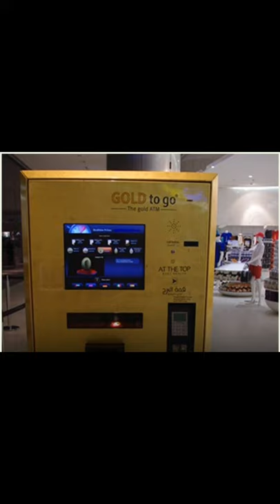ATM से पैसे ही नहीं बल्कि gold भी निकलता है